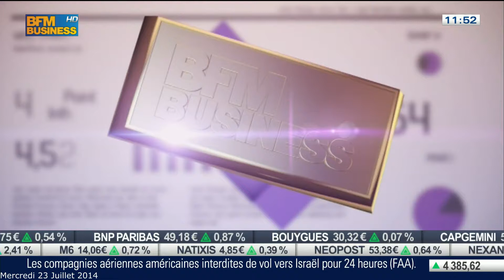Analyse du fonds Objectif Patrimoine Croissance par Thomas Lancereau.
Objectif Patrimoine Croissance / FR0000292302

Un fonds proposé par la maison Lazard dans la catégorie fonds d'allocation agressifs, celui-ci est noté Bronze par les analystes Morningstar.